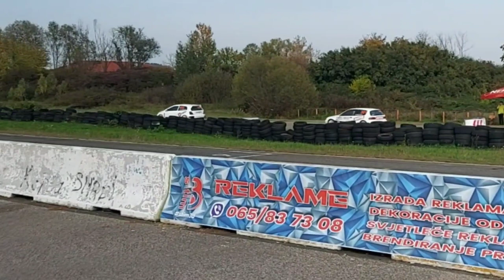5. Track Day Zaluzani Banja Luka 2022 GB_GROUP